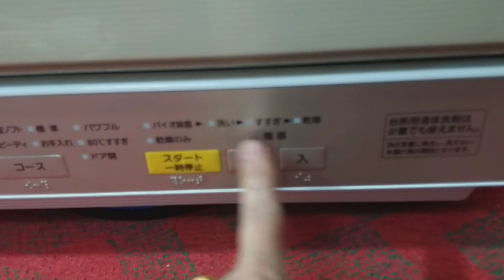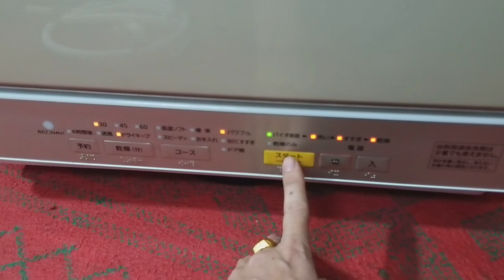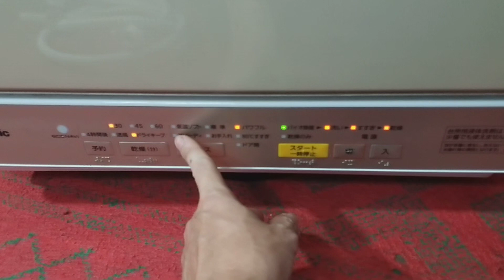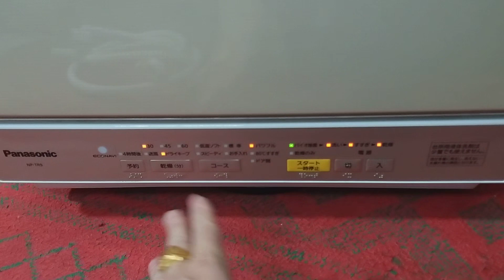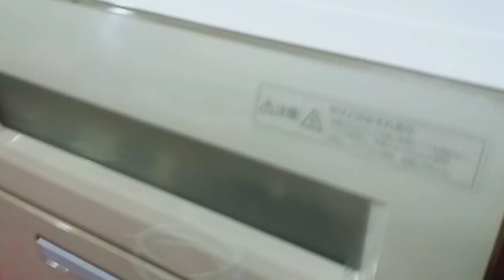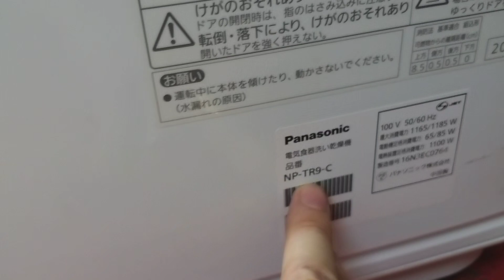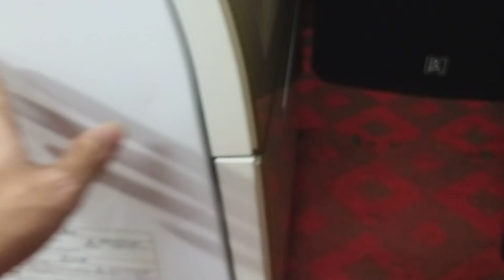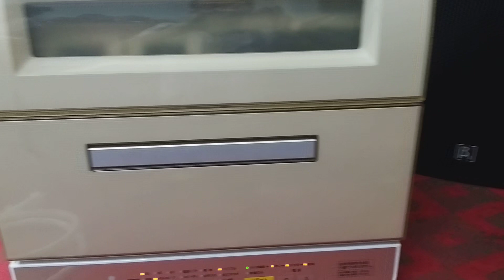máy rửa bát Panasonic NP TR9(nội địa nhật,zin 100%)đẹp xuất sắc ☎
trung tâm điện tử cao Phong chuyên cung cấp các thiết bị âm thanh hàng bãi xịn và hàng mới chính hãng ☎